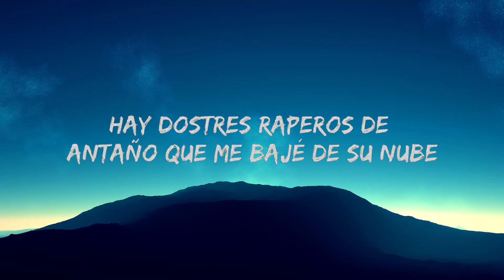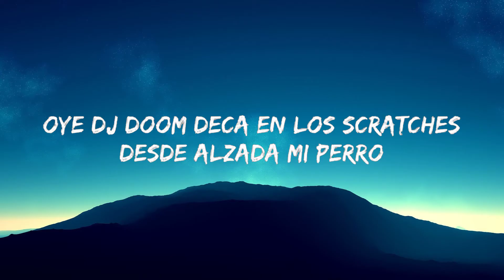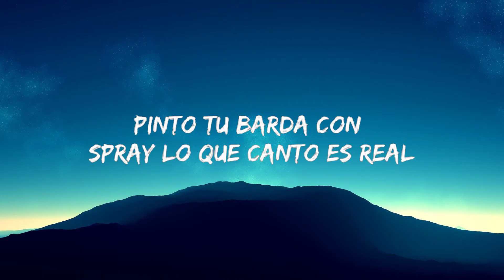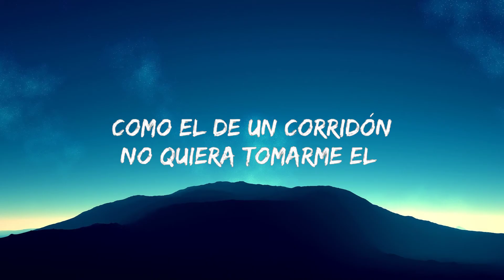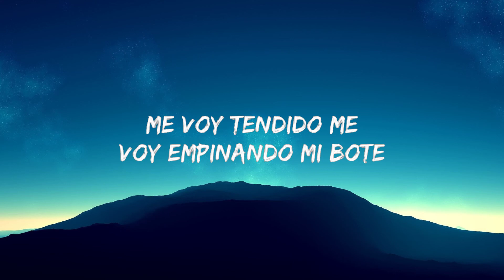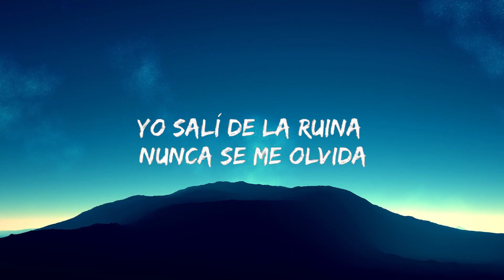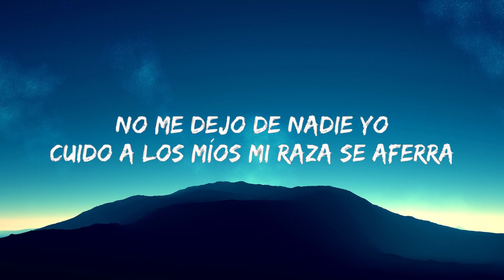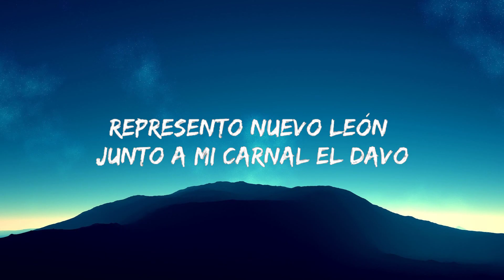Lefty Sm, Santa Fe Klan, C-kan, Dharius, Neto Peña - Por Mi México Remix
(Letra/Lyrics):
[Intro: Lefty Sm]
Y va de nuevo, mi Tony
Mexicano bandido
Todo el barrio prendido
Siempre ando bien juido
Siempre poniendo ruido
Mexicanos al grito de guerra
Yo defiendo mi tierra
No me dejo de nadie, yo cuido a los míos, mi raza se aferra

[Coro: Lefty Sm]
Soy mexicano, esa es mi bandera
Yo la levanto por dondequiera
Verde, blanco, rojo, hasta que muera
El barrio prendido, ya quemó afuera
Yo la levanto por dondеquiera
Verde, blanco, rojo, hasta quе muera

[Verso 1: Lefty Sm]
Me voy tendido, me voy empinando mi bote
Un poco mareao por la bebida y el borlote
Me tiene hasta la riata la gente con su mitote
Pero me despreocupo, me pelan todo el garrote
Me para la chota, y es por mi apariencia
Que hay tanto delito, que hay tanta demencia
Yo no cargo nada, nomás mi presencia
Pinche puerco joto, atente a las consecuencias
Si no topo al poli, en breve nos para en la calle
No puede salir uno, homie, porque ya hay detalle
No quiere que conteste, quiere que yo solo calle
Quiere mi dinero, pero que chingue a su madre
A la dick este sistema, nos quieren ver abajo
Pero tumbar gente, ¿quién les dijo que es trabajo?
Puro chingar al indio, váyanse mucho al carajo
Loco no me rajo, lo bueno porque

[Verso 3: Santa Fe Klan]
Verde marihuana, blanca cocaína
Roja la sangre que escurre de una nueva herida
Yo salí de la ruina, nunca se me olvida
Con disciplina y respeto sigo en la movida
Siempre ando bien high, la vida es un freestyle
Disfruta lo que hay, vivo entre el bien y el mal, carnal
Crazy life, todo el día bien dalay
Pinto tu barda con spray, lo que canto es real
Azules y rojas las sirenas que me persiguen
No suben pa’ la virgen, salen todos cuando chifle
Mi barrio no lo pisen, que andamos todos grises
Maldito policía, no quiero que me revises (No)

[Coro: Lefty Sm & MC Davo]

[Verso 4: MC Davo & Neto Peña]
Ábranse, cabrones, llegó el mexicano partiendo sin necesidad de palanca
Todos jugamos en la misma liga, yo soy titular, tú ves desde la banca
Disfruto cada cosa que me pasa, colaboro y mi carrera se levanta
El mismo cabrón que antes no tenía nada, se la pasa viajando y dice que canta (Prra)
Por eso me caga enfermarme de la garganta
Pero aguanta, traigo mata natural y humo de planta
Soy capitán, llevo el estandarte, somos muy pocos los que hacemos arte
[Verso 5: Neto Peña]
México lindo y bandido, diario a Diosito le pido
Que me cuide a la familia si un día el cora ya no late (Amén)
Estoy bendecido porque me cuidan los míos
Orgullosamente mexa, tamos locos de remat